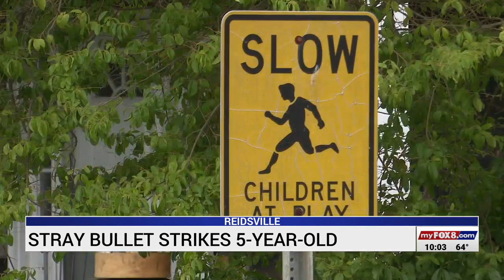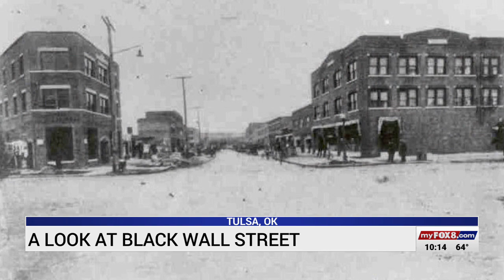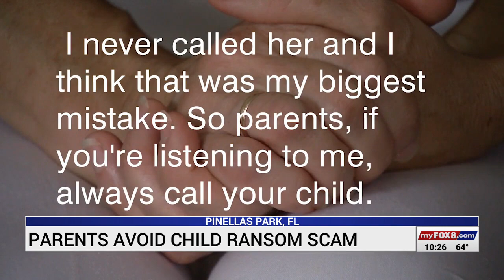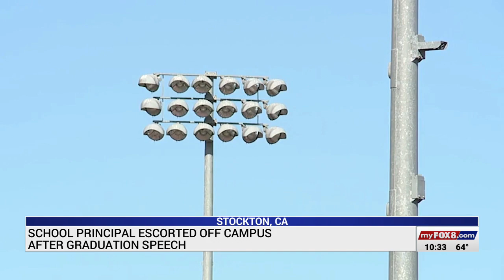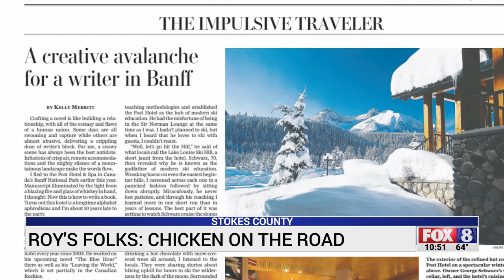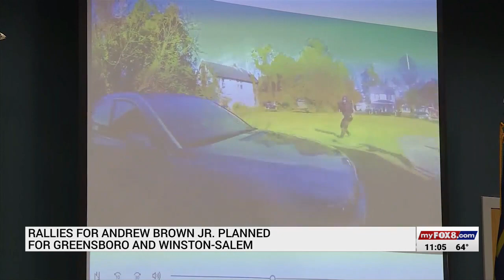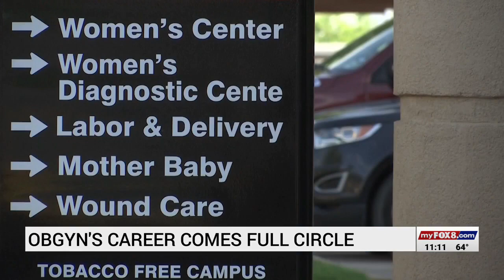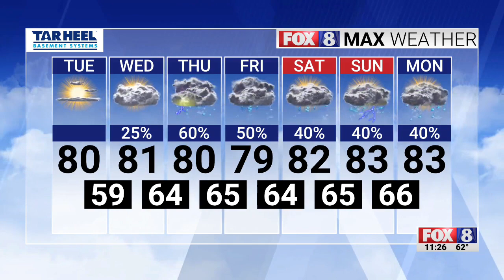Winston-Salem woman discovers 70-year-old photograph in her new home